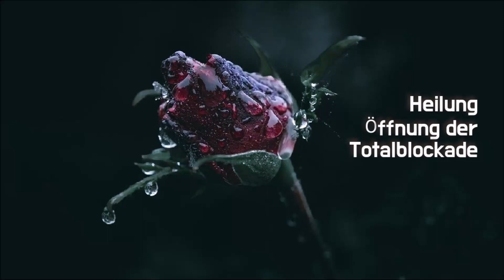Heilung - Öffnung und Auflösung der Totalblockade: Schwarzsehen, Verzweiflung, Pessimissmus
Über diese Heilung:
Sie dient Deiner Öffnung, wenn Du Dich in verzweifelten Zuständen der Dunkelheit, Angst, Schwarzseherei, Pessimismus, eingesperrt in der Depression befindest und alles total auswegslos erscheint.

Diese Heilung enthält:
1) Carcinosinum ergänzt "...Carcinosinum is the “Earth Mother,” naturally attuned with the earth with the intuition of Phosphorus, preferring to live in the country where their spirit can be continually refreshed by nature. Their sensitivities can lead to codependency and messy relationships. They tend to be in relationships as the caretaker due to a tender heart, low self-esteem and emotional neediness. There is a tendency to have a history of an unhappy childhood where their needs were not met and a sense of self was not fostered. This shaky sense of identity leads to a “lost and lonely” quality (p. 15). Empathy and intuition makes Carcinosinum types gifted healers. "
3) Rosenblütenzart - Selbstverzeihung durch Liebe, Liebesenttäuschungen heilen, Herzöffnung, ich lerne zu lieben und liebe das Leben, Kontakt mit dem Rosenelfen und Elfen allgemein.
4) Zuckerwatte -  Heilt das leidende und kranke Kind, bei physischen, psychischen und emotionalen Verletzungen. Für Kinder mit einer spirituellen Mission. Trost und Kraft für Eltern, die ein krankes Kind pflegen müssen. Schutzhülle für spirituelle Kinder, wenn sie ihren spirituellen Auftrag wahrnehmen müssen.
5) Popcorn - Glück und Freude des inneren Kindes. Ängste, Zweifel, Selbstsabotage sowie den inneren Kritiker überwinden. Heilung des Gefühls ein "Taugenichts" zu sein. Aufbrechen von alten Strukturen. Party für das innere Kind.

Du kannst diese Heilung sooft wiederholen wie Du sie brauchst, stoppen sobald Besserung eintritt. Ich wünsche Dir ein gutes Aufatmen und Ankommen in Deinem neuen, wahren Selbst. Liebe Dich selbst, öffne Dein wunderschönes Herz für Dich :).

Wertschätzung-Dankbarkeit-Energieaustausch:
Falls Du mir eine Wertschätzung in anderer Form zukommen lassen möchtest,  schreibe mich gerne über das Kontaktformular meiner Webseite persönlich an.

Schutz des Geistigen Eigentums:
Bitte beachte, dass sämtliche Inhalte Geistiges Eigentum von Cynthia’s Channel sind. Sie dürfen nicht kopiert werden. Bitte achte und respektiere die geistigen Inhalte, die Integrität und kreative Schaffenskraft von Cynthia’s Channel. Vielen Dank für das Einhalten dieser Grenzen.

Kommentarregeln:
- kein Fremdspam.